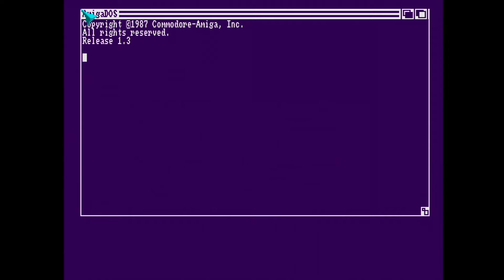Commodore Amiga demo: Byterapers - Landscape (1991)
This is a Commodore Amiga demo "Landscape" from Byterapers, released in 1991.